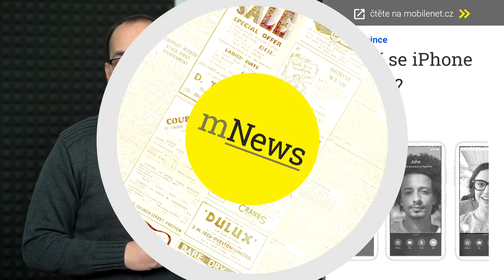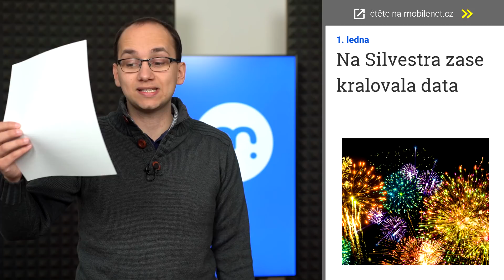Samsung Galaxy S20 a iPhone bez výřezu - mNews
Vlajková řada od Samsungu letos pravděpodobně ponese název Galaxy S20
Představí letos Apple inovovaný design iPhonů a zbaví se výřezu?
mNews přináší výběr toho nejzásadnějšího z uplynulého týdne